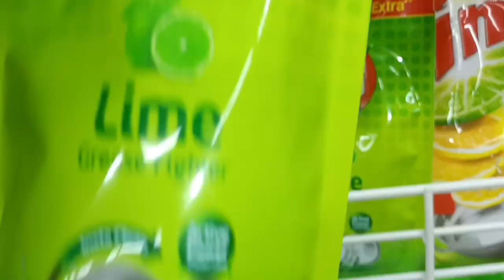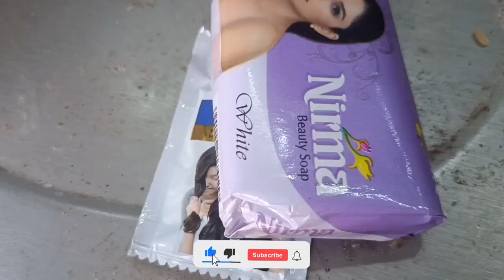A Day out @Town Market 😊😊| Day in my life vlog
mini shopping vlog in Malayalam